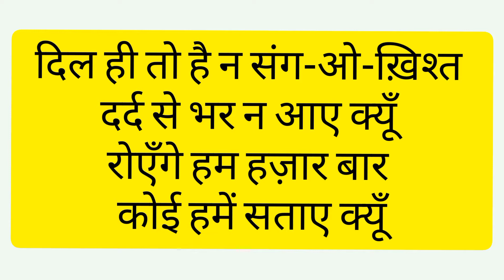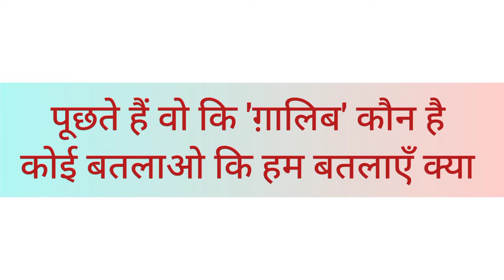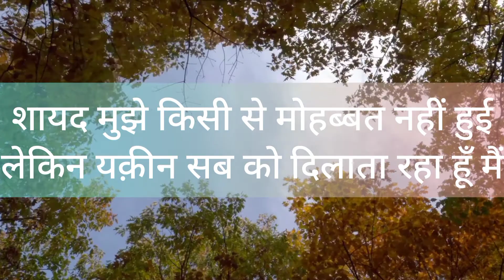Galib ka Gurur Ghazal जाकिर खान शायरी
जाकिर खान अपने स्टैंडअप कॉमेडी एक्ट के लिए मशहूर हैं, लेकिन वे अच्छे कॉमिकल एक्ट्स के साथ शेरो शायरी और लिटरेचर पर भी अच्छी पकड़ रखते है। जश्न ए रेख्ता 2017 में उनके शायर वाले इस पहलू का नजारा दिखा जिसमे उन्होंने उर्दू के अपने पसंदीदा शायरों और उनकी शायरियो के बारे में बात की। गालिब, जौन आलिया, अहमद फराज के नज़्म , गालिब का गुरुर , जौन आलिया का अंदाज इन सब के बारे में ज़ाकिर जिस तरह से बात करते है वह दिखाता है की एक कलाकार का एरिया ऑफ इनफ्लुएंस कितना डाइवर्स हो सकता है।

Jaun alia
Mirza gaalib
Zakir khan
ahmad faraz
ahmad faraz poetry
ghalib
jaun elia
mirza ghalib
urdu festival
urdu poetry
urdu shayari
zakir khan comedy
zakir khan poetry
zakir khan shayari
zakir khan stand up comedy
zakir khan status
गालिब की शेरो शायरी
जाकिर खान कॉमेडी
jagjit singh ghazals
zakir khan full showzakir khan best comedy